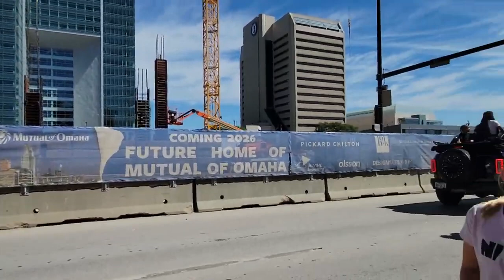Omaha brought out the flyest whips for the Terence Bud Crawford Victory Parade & Celebration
Here is the link to our store on Tee Spring